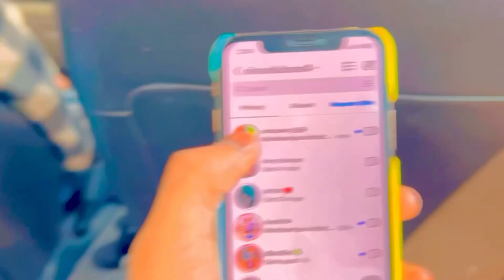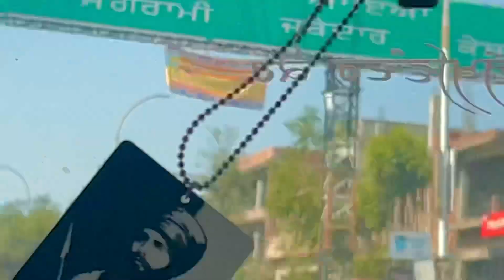First Time In Pathankot ❤️￼|| Mof Opening 🔥 || Conqueror_foji + Dhruv Gupta ( Insta ⭐️ Stars )